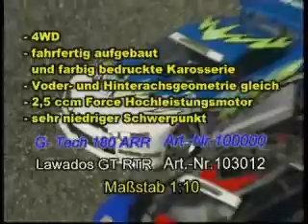CARSON-MODEL SPORT Lawados GT RTR